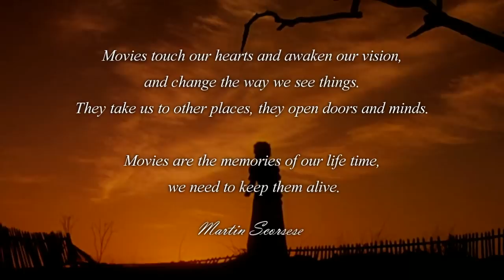Marchin' On [Classic Movies]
Edited by Laura

// FILMS USED (87 TOTAL) \\
Gone with the Wind (1939)
Woman of the Year (1942)
A Free Soul (1931)
Roman Holiday (1953)
Mildred Pierce (1946)
On the Beach (1959)
The Apartment (1960)
Wuthering Heights (1939)
Penny Serenade (1941)
The Country Girl (1954)
Casablanca (1942)
Gilda (1946)
Shanghai Express (1932)
Notorious (1946)
Stella Dallas (1937)
Key Largo (1948)
Mr Smith Goes to Washington (1939)
Queen Christina (1933)
Citizen Kane (1941)
City Girl (1930)
Marie Antoinette (1938)
The Cameraman (1928)
Breakfast at Tiffany's (1961)
Camille (1936)
The Lost Weekend (1945)
On the Waterfront (1954)
The Letter (1940)
Psycho (1960)
Destry Rides Again (1939)
A Place in the Sun (1951)
San Francisco (1936)
The Gay Divorcee (1934)
Top Hat (1935)
Laura (1944)
In the Heat of the Night (1967)
Cover Girl (1944)
The Best Years of Our Lives (1946)
To Kill a Mockingbird (1961)
East of Eden (1955)
Stagecoach (1939)
The Public Enemy (1931)
High Noon (1952)
From Here to Eternity (1953)
Singin' in the Rain (1952)
Anchors Aweigh (1945)
Mary Poppins (1964)
Dangerous When Wet (1953)
Million Dollar Mermaid (1952)
The Adventures of Robin Hood (1952)
Broadway Melody of 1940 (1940)
The Littlest Rebel (1935)
The Story of Vernon and Irene Castle (1939)
Captain January (1935)
An American in Paris (1951)
A Star is Born (1954)
The Petrified Forest (1936)
Wings (1928)
Cleopatra (1934)
Rebecca (1940)
Funny Face (1957)
Bell, Book and Candle (1958)
Now, Voyager (1942)
Sunset Boulevard (1950)
Gentlemen Prefer Blondes (1953)
The Wizard of Oz (1939)
The Harvey Girls (1946)
Some Like it Hot (1959)
Butterfield 8 (1960)
Waterloo Bridge (1940)
The Great Dictator (1940)
I Love You Again (1941)
The Sound of Music (1965)
The Cocoanuts (1928)
The Palm Beach Story (1942)
Stormy Weather (1943)
Ziegfeld Follies (1945)
West Side Story (1961)
Summer Stock (1950)
The Dolly Sisters (1945)
Easter Parade (1948)
Viva Las Vegas (1964)
Calamity Jane (1953)
You Were Never Lovelier (1942)
On the Town (1949)
Dames (1934)

I've been wanting to make another video like this for a long, long time. I actually finished and posted "Bittersweet Symphony" EXACTLY two years ago today (which is all kinds of creepy) and I've been wanting to make another one ever since. This is very similar to it's predecessor "Bittersweet Symphony"- but perhaps not as good lol.

I tried to include as many of the "big" stars as I could. There are a few glaring omissions (including Jean Harlow who I felt awful about having to omit as she is one of my absolute favourites) but please know that I tried to include as many people as I could (and a few of my own personal favourites missed out as a result). Mainly I was going for my favourite classic movie moments rather than favourite stars.

I've had this video idea stored away in the back of my mind for ages- but it was this INCREDIBLE video by Catia (MarsMoonlight) which finally inspired me to get started;